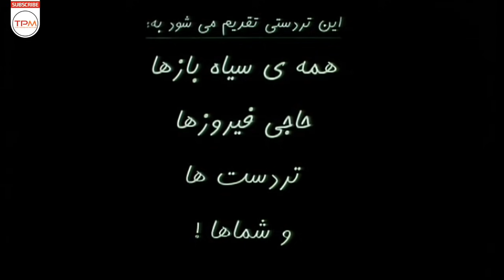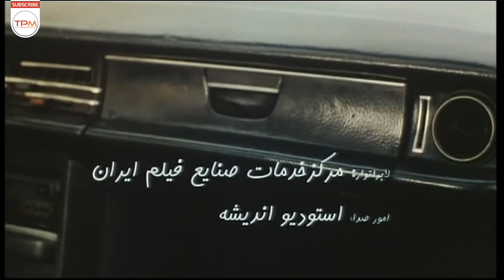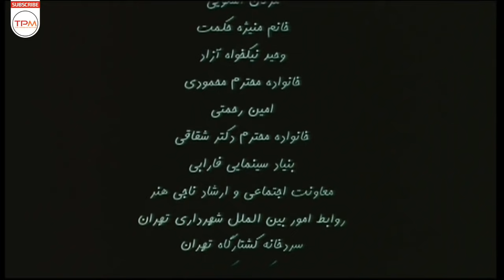فیلم طنز ایرانی تردست | Film Irani Agile (Tardast) Full Movie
خلاصه داستان فیلم طنز ایرانی تردست 👇
 اسد ( شهرام حقیقت دوست ) دزد خرده پایی است که می خواهد به زعم خودش ترقی کند و برای همین درصدد سرقت یک سواری بر می آید و وارد ماجراهای ناخواسته ای می شود و …

👇👇👇 بهترین فیلم های سینمایی و سریال های ایرانی
فیلم ایرانی کمدی تردست به کارگردانی محمد علی سجادی ساخته شده است
 شهرام حقیقت دوست، نیوشا ضیغمی، گوهر خیراندیش، امیر جعفری، سیروس ابراهیم زاده، بهزاد فراهانی و بازیگران اصلی این فیلم طنز ایرانی هستند
فیلم سینمایی ایرانی کمدی تردست در ژانر  کمدی و خانوادگی فیلم های درام ایرانی قرار میگیرد و محصول سال 1388

درباره محمد علی سجادی، کارگردان فیلم سینمایی ایرانی بازیگر
محمدعلی سجادی (زاده ۱۳۳۶ در آمل) کارگردان، فیلم‌نامه‌نویس، تهیه‌کننده، تدوین‌گر، نقاش، نویسنده و طراح صحنه و لباس ایرانی است. سجادی کار هنری خود را با خط و نقاشی آغاز کرد. در اواخر دهه ۵۰ کار فیلمسازی را در کانون پرورش فکری کودکان و نوجوانان پی گرفت و بعدها فعالیتش را در سینمای آزاد ادامه داد. سجادی در سال ۱۳۵۸ با روزنامه‌نگاری در روزنامه اطلاعات به گفتگو با افرادی چون بزرگ علوی نشست که با استقبال بسیار خوبی رو به رو شد.
وی نخستین فیلم سینمایی اش را در سن ۲۶ سالگی در سال ۱۳۶۲ به نام بازجویی یک جنایت ساخت که تا سال‌ها به عنوان بهترین فیلم ایرانی در ژانر پلیسی-جنایی شناخته می‌شد. سجادی در سال ۱۳۸۰ اثیری را کارگردانی کرد و مطرح شد. وی بعدها نیز با فیلم جنایت نامزد بهترین کارگردانی جشنواره فیلم قاهره شد و جایزه بهترین کارگردانی را از هفتمین جشن خانه سینما دریافت کرد.
جوایز
برنده دیپلم افتخار بهترین تدوین از بیست و پنجمین جشنواره فیلم فجر برای فیلم «مخمصه» - ۱۳۸۵
نامزد جایزه بهترین کارگردانی از جشنواره فیلم قاهره برای فیلم «جنایت» - ۱۳۸۳
برنده تندیس زرین بهترین کارگردانی از هفتمین جشن خانه سینما برای فیلم «جنایت» - ۱۳۸۲
کاندید بهترین فیلمنامه از ششمین دوره جشن خانه سینما برای فیلم «اثیری» - ۱۳۸۱
کاندید بهترین عنوان‌بندی از چهارمین جشن خانه سینما برای فیلم «شیفته» - ۱۳۷۹
کاندید بهترین فیلم به انتخاب نویسندگان و منتقدان سینمایی از چهارمین جشن خانه سینما برای فیلم «شیفته» - ۱۳۷۹
کاندید بهترین تدوین از هفدهمین جشنواره فیلم فجر برای فیلم «بازیگر» - ۱۳۷۷

 اطلاعات کلی فیلم کمدی ایرانی  جدید تردست
کارگردان محمد علی سجادی
ژانر: فیلم سینمایی کمدی و خانوادگی
بازیگران فیلم سینمایی کمدی ایرانی تردست
: شهرام حقیقت دوست
 نیوشا ضیغمی
گوهر خیراندیش
امیر جعفری
سیروس ابراهیم زاده
بهزاد فراهانی و
Tardast (Agile) Film Irani comedy Full Movie
Brief story line of Film Irani Tardast
This Film Irani narrates the story of Asad (Shahram Haghigat Doost) who is being plagued by the nuisance ghost of his dead mother and, in his attempt to escape her, sets in motion a series of hilarious events. As he tries to rob a ...
 Shahram Haghighat Doost, Gohar Kheirandish, Amir Jafari and behzad Farahani are the main casts of this Film Irani.
General Info. About Tardast Film Irani
Director: Mohammad Ali Sajjadi
Genre: Family | Comedy
Tardast (Agile) Film Irani concierges as Comedy Iranian Movie and has been produced in 2005.